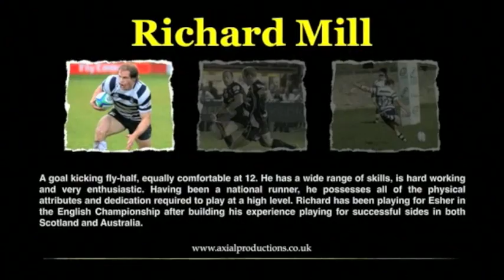Richard Mill Rugby Highlights | Axial Productions